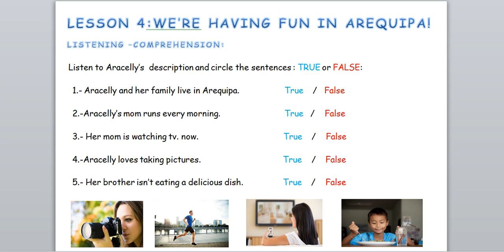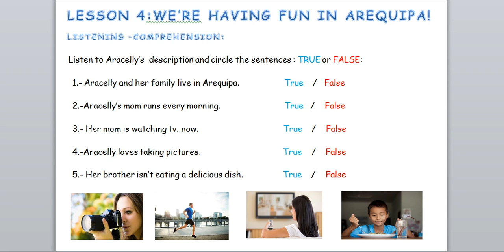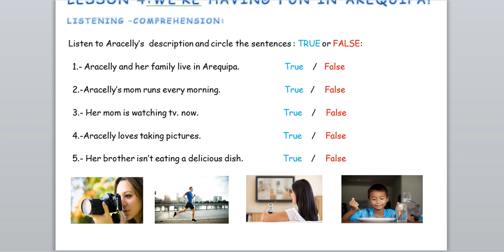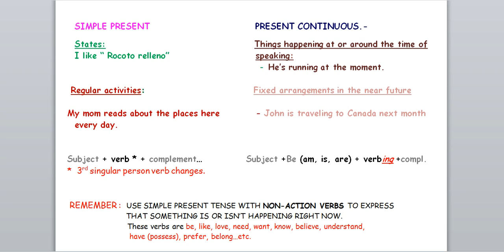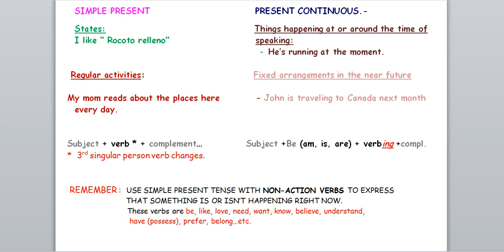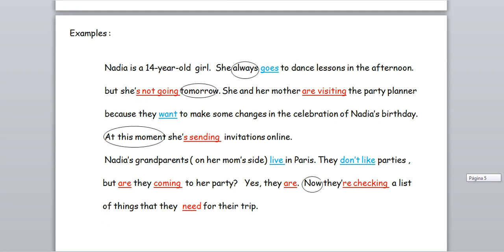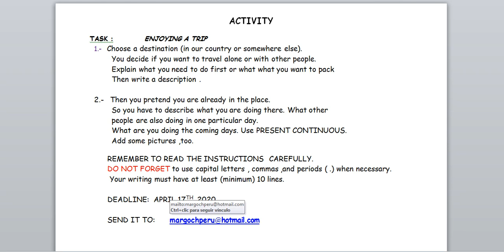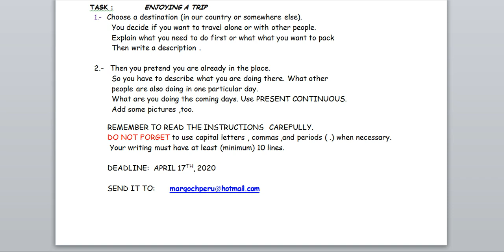CLASS FOR 4TH YEAR PART II LESSON 4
DIFFERENCE BETWEEN SIMPLE PRESENT AND PRESENT CONTINUOUS